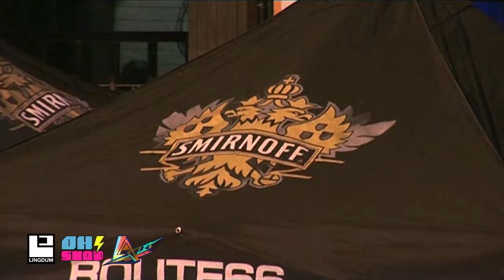Smirnoff BE THERE Presents OH SNAP!™ LAZERFACE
ABOUT OH SNAP! EVENTS™

OH SNAP! EVENTS™ Party Brand From San Francisco
Established in 2009, Creating madness events every month in San Francisco and including one Beta party in Bangkok
UNDER THE STRONG CONCEPT STRICTLY DISCO ELECTRO!

ABOUT LAZERFACE MEANING AND CONTENTS

Many people might be wondering what is LAZERFACE?

Well, the word LAZERFACE is a slang word which means "describes the high from mushrooms containing psilocybin, or magic mushrooms" or "To be geeked to the point where anything can happen and anything can be, either being smoked out to the point of hallucionation through sheer exaustion or taking a large amount of psychotropics and/or various narcotics".

--Smirnoff Presents OH SNAP!™ LAZERFACE--

Route 66 The Classic
RCA Bang Kapi Huai Khwang, 10310
Bangkok, Thailand

-FEATURING-

DJS LINE UP

LINGDUM (OH SNAP! // [Future Universal, SF] // LAZERFACE!)

Mont "LINGDUM" Watanasiriroch is a multi disciplined Artist/DJ/Motion Graphic Designer/Videographer/Instructor

No medium goes untouched by his creative soul. Originally from Thailand with the DJ experience over 10 years. Serve the crowd well and introduce them with the freshest content is what he has been good at. Mont has lived in San Francisco for the past 6 years. Since then he has rocked dancefloors locally and internationally, he did a remote Visual set for OH SNAP! Bangkok breaking the bounds of conventional VJ/DJing. He remotely recorded himself live and broadcast his action directly into the RCA Club in Bangkok.

KETCHUPBOYZ (OH SNAP!/LAZERFACE!)

Oh Snap! Events resident Graphic Designer turned DJ. KETCHUPBOYZ aka Baz Thongpravati. Creating some of the funkiest graphics that will blow your mind along with electronic mixes to match. Originally from Bankok, Baz creates art incorporating his worldly (or out of this world) influences. Taking inspiration from comics to japanese action figures and head banging electronic music, his stuff will keep you scratching your head in disbelief, until it is raw and bloody.

YOUTHQUAKE

Two childhood friends became partners. known for killing the dance floor with their massive distortion mind freezing sounds. Varieties dynamic genres of head banging tracks from the 90s skate video musics to your latest on the market. Lazerface's newest secret weapon.

ABOVE THE TOP (OH SNAP!/LAZERZFACE)

Partner in crime of Oh! Snap Bangkok Party/ Oh! Snap Resident DJ.

It all started with his love for Hip Hop game and Culture. Above The Top aka Top Riwin has invented himself as a DJ, influenced by the elements from Hip Hop culture. His Journey began a few years back when the word DVS (Digital Vinyl System) and MIDI Controllers have not even been invented, back at the time where there were just 2 decks and 1 mixer to make it crunk for the crowds. His background in Hip Hop culture shaped him into the DJ he is today but instead of staying still his skills evolved and he incorporated the sound of synthesizer mashing and blending with the sound of classic 808 drums to create a new type of unique electronic tunes.

Open your eyes and ears! Get ready to be amazed and see music come to LIFE!!!

If you think you are on TOP, think twice and look up because there will always be one above you and that's ABOVE THE TOP.

VISUAL LIVE SET

LAZERZBEAM (OH SNAP!/LAZERZFACE)

Vichat Toungtong aka. LAZERZBEAM™ is a very dynamic artist in multiple art filed such as Graphic Designer/ Motion Graphic/ Animator/ Live Visual Artist/ Web Designer/ Events Organizer

Oh Snap! Events creator/ Live visualization born in the heart of Thailand sin city Bangkok raised all over the world such as city of love San Francisco. Steadily absorbs in parties from all different cultures. Ready to share his experience with the world eager to attracts brain damages.

PHOTOGRAPHY

PEDUCKK

let's throw the great party today for the rest of our lives the fun is just about to get started so throw the switch it's rock-n-roll time!!!